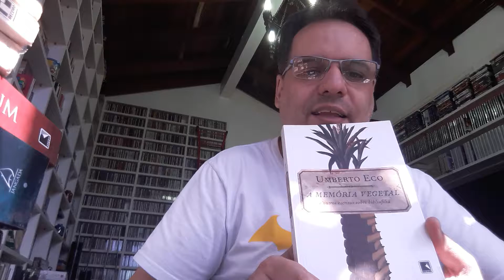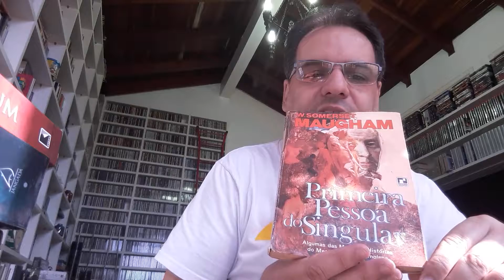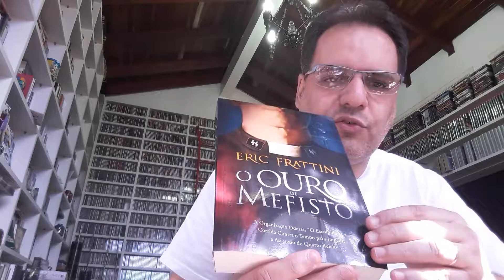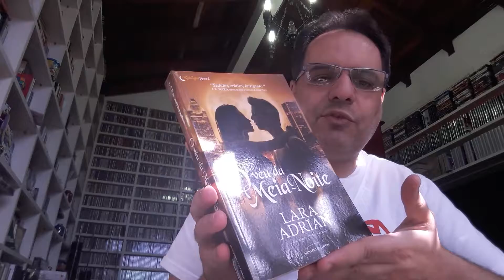21_11_2018 - Feira do Livro POA 2018 3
Feira do Livro de Porto Alegre - 2018 - 3a.Visita

Endereço para envio de cartas, livros, presentes e material de divulgação:
André Maia